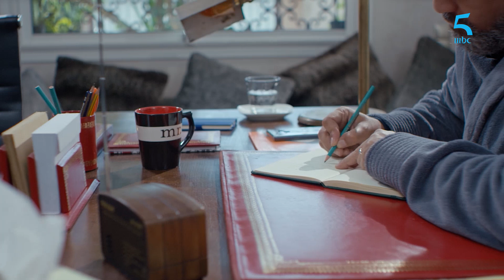"ما كانتصورش حياتي بلا بيك" نهاد رافضة تسمع سفيان